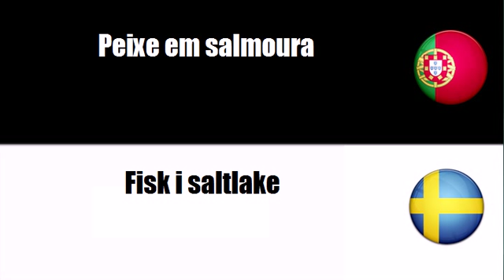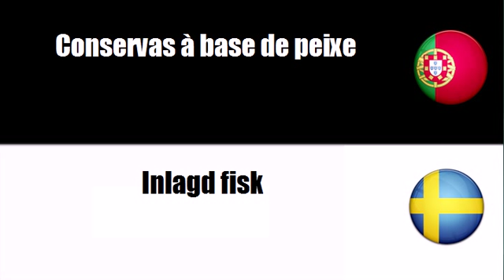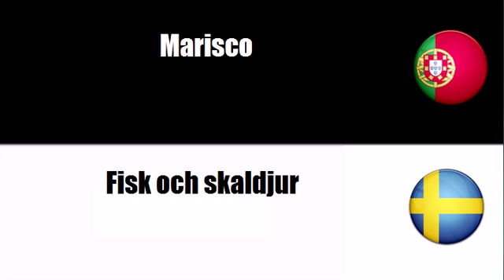Português+Sueco = Preparações e conservas à base de peixe